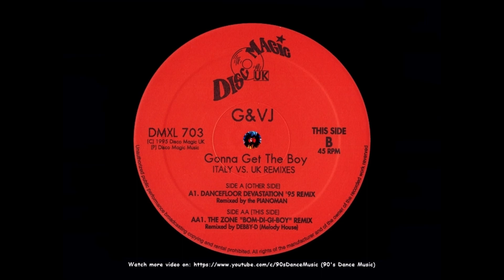G & VJ - Gonna Get The Boy (The Zone Bom-Di-Gi-Boy Remix) (Italy vs UK Remixes) ✅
Country: Italy/UK | Released: 1995 |
Style: Euro House, House | Remix: Debby-D |
Label: Disco Magic UK | Genre: Electronic |